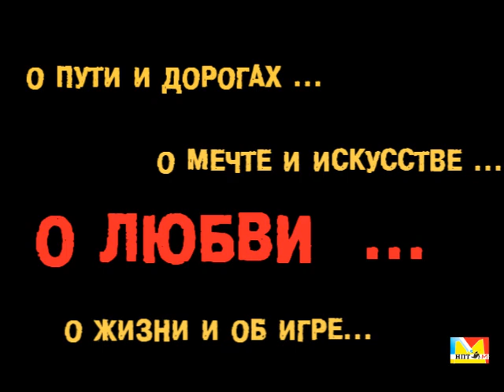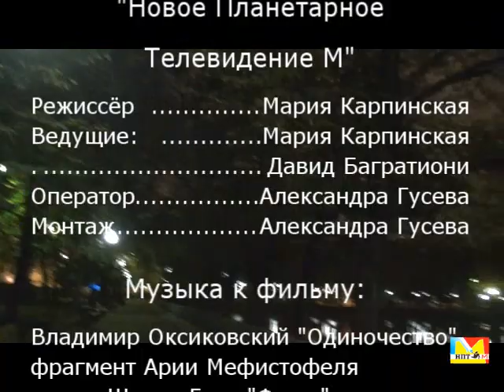23 кадр. Любовь с Мегрельским акцентом. На Патриарших.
Первая передача Марии Карпинской и Давида Багратиони в проекте "23 КАДР" на Новом Планетарном Телевидении М. Передача "Любовь с мегрельским акцентом" в стиле Федерико Феллини. О жизни и об игре, о пути и дорогах, о Мечте и искусстве, о любви... Всё началось однажды на Патриарших прудах.